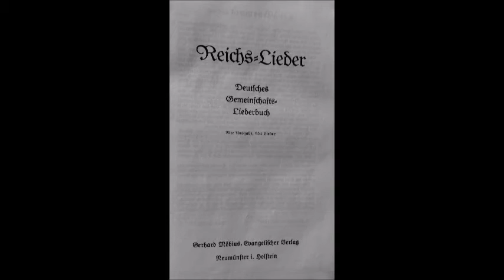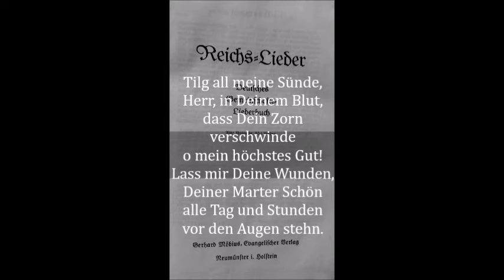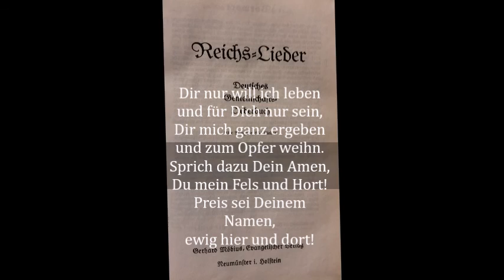Jesu Gnadensonne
- Orgel und Gesang

Text nach Gustav Knak,
entnommen aus dem Reichsliederbuch

in der ev.-luth. Kiche zu Buchenau